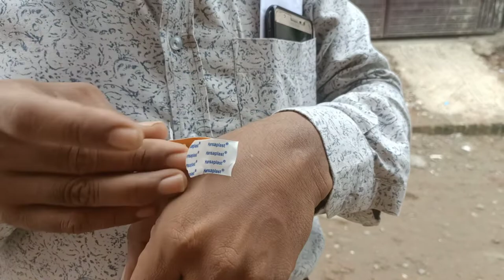Indian housewife daily routine vlog video ll सुबह से ही शुरू हो जाते हैं घर के काम😊😊☝️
indian housewife daily routine vlog video
indian mom real / productive morning routine
busy morning routine
kids tiffin recipe
kids school day routine
kids school day busy morning
I create n vlog
hindi vlog
mom vlogger
daily vlogger
Anju vlogger
Gyan Ruchi vlog

My Camera 👇

My mic

My tripod

My Gorrila tripod

My microphone